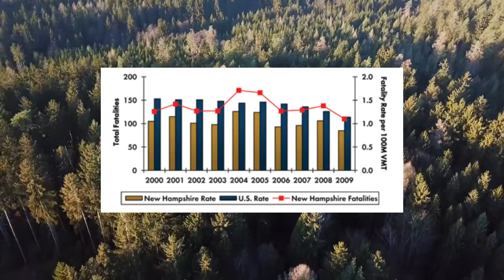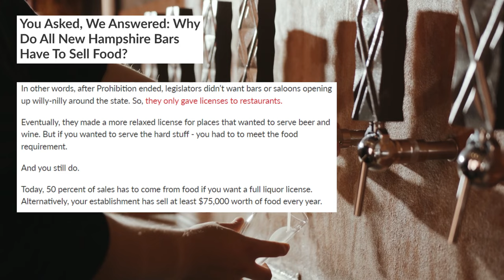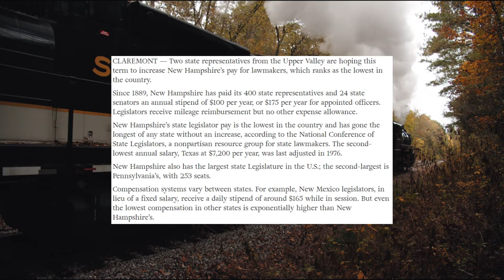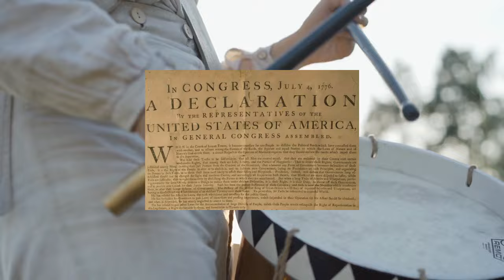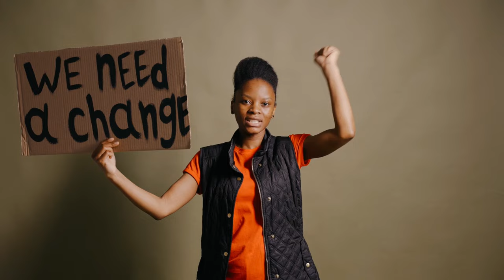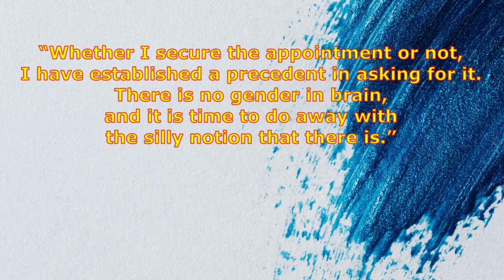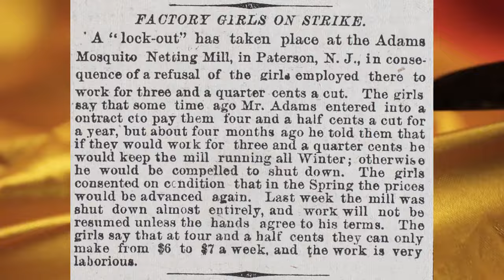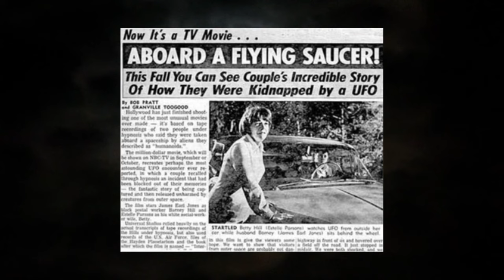Why is New Hampshire So Weird???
Few states are as unique as New Hampshire. It's a New England state that had a hand in the American Revolution, but it's different than the other surrounding states, like Massachusetts. In fact, it shares some characteristics of southern states. Despite being one of the smallest states in the country, it has an outsized influence on national politics, for one thing. About the only thing that is similar to other northeastern states is that New Hampshire has a population of educated residents. It's a weird state, ya'll. Join me while I uncover the various reasons why it's such a unique place to live.